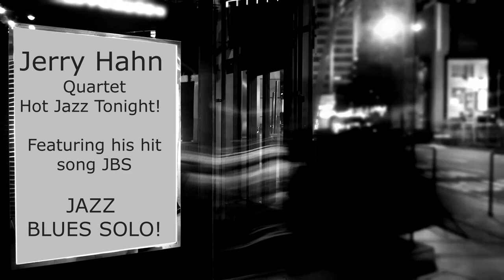JBS (Jazz Blues Solo) - The Jerry Hahn Quartet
This is my last posting of hot Monday night live jazz at the Foundry, Wichita Kansas, that I recorded in February 1981. It is now the 40th anniversary - wow! I only recorded great audio in a near perfect live mix, but since this was played at warp speed, get set for a lot of time lapse trying to keep up